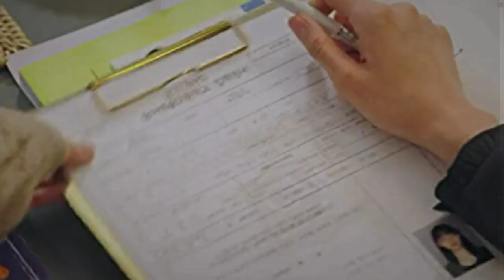Joo seok kyung - 𝙏𝙝𝙚𝙧𝙚𝙛𝞸𝙧𝙚 𝙞 𝙖𝙢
Here is my new edit
"The penthouse war in life" Joo seok kyung
Song name - therefore i am